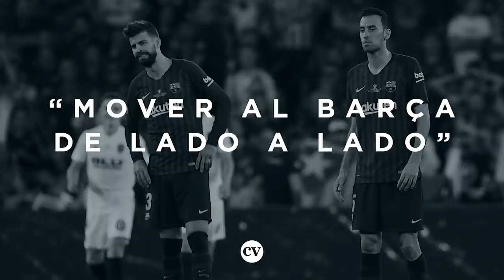Clase Magistral II: Marcelino García, táctica, Valencia CF, FC Barcelona, Final Copa del Rey 2018/19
00:19 - Planteamiento inicial.

03:40 - La importancia de las transiciones en bloque bajo.

06:03 - Las variables ofensivas del Valencia.

07:46 - Cómo atacar al Barça.

08:54 - El 1-0 de Kevin Gameiro.

12:10 - El 2-0 de Rodrigo Moreno.

13:41 – Cómo neutralizar a Lionel Messi.

18:07 - El cambio en el juego del Barça.

20:48 - El éxito que representó ganar esa Copa del Rey.

En su segunda Clase Magistral con The Coaches’ Voice, Marcelino García Toral rememora sus tiempos como entrenador del Valencia CF y el recordado título de campeón de la Copa del Rey 2018/19 obtenido en Sevilla contra el FC Barcelona. En esta explicación, el entrenador desarrolla el planteamiento contra un conjunto azulgrana que les había puesto antes en aprietos.

Marcelino señala el plan previo y la fase ofensiva, cómo intentó administrar la ventaja que tuvo en el marcador y el dispositivo defensivo para intentar neutralizar la amenaza que representa Messi. El exentrenador del Valencia también destaca lo importante que fue para el equipo y para él este título de Copa del Rey.